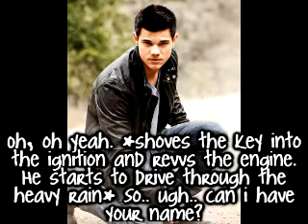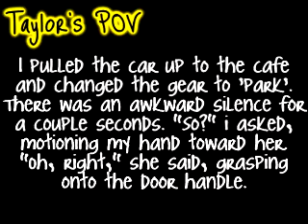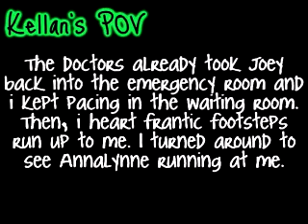Confused: Episode 5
-Christina xoxo :)